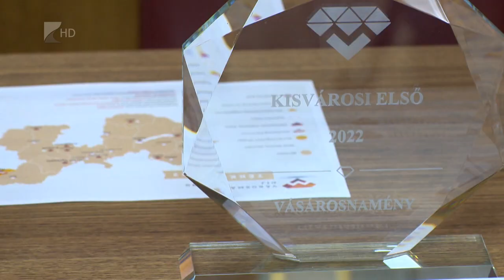Nem zárnak be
Nem zárja be városi fürdőjét Vásárosnamény. A szabadidős központ üzemeltetése éppen azért lehet nyereséges még a megemelt energiaárak miatt is, mert a környéken sorra zárnak be a hasonló szolgáltatások. Így a megszokottnál is nagyobb az érdeklődés a beregi fürdőre.

Az energiaválság miatt vezetnek be takarékossági intézkedéseket – mondta 35 perc című műsorunkban Filep Sándor, Vásárosnamény polgármestere. Ideiglenesen bezár az Eötvös Kúria. Azt is vizsgálják, hogy a közvilágítást kikapcsolják éjszaka 11 és hajnali 4 óra között Vásárosnaményban.